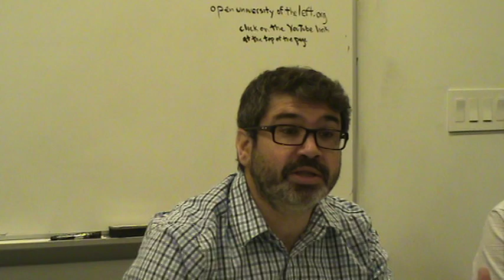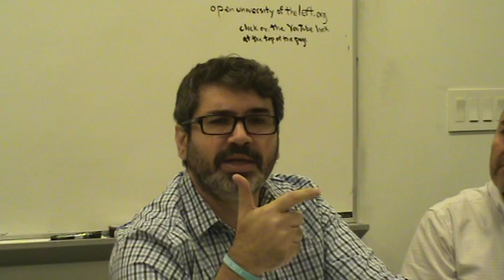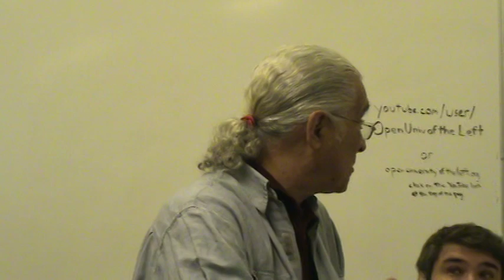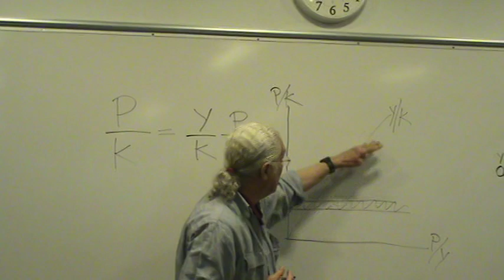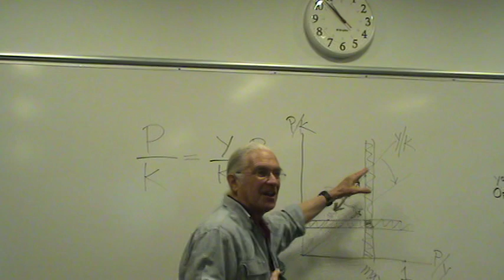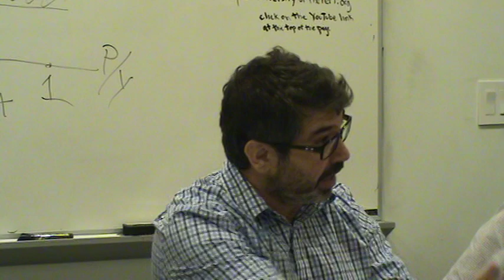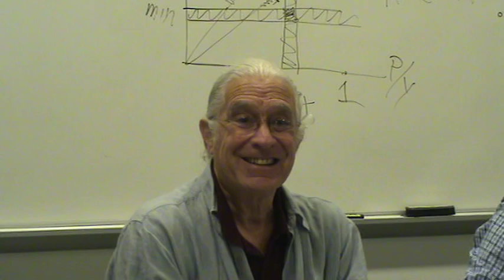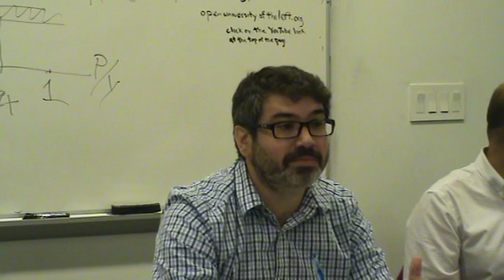Left Forum 2014, Prospects of the Global Crisis of Capitalism: Post Keynesianism vs. Marxism?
Prospects of the Global Crisis of Capitalism: Post Keynesianism vs. Marxism? Julio Huato, Chair, St. Francis College, David Laibman, Science & Society, Matias Vernengo, Bucknell University, David M. Brennan, Franklin & Marshall